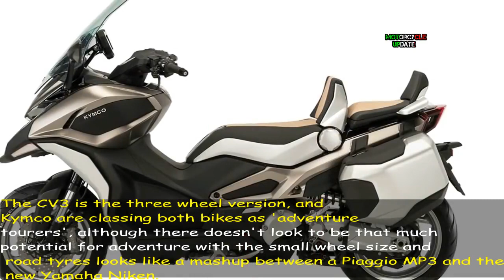KYMCO C Series CV2 motor CV3 three wheel ADV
KYMCO C Series CV2 bike  CV3  three wheel ADV
Kymco are classing both bikes as 'adventure tourers', although there doesn't look to be that much potential for adventure with the small wheel size and road tyres. The CV3 is the three wheel version, and looks like a mashup between a Piaggio MP3 and the new Yamaha Niken.

Kymco revealed a teaser video for the models last month, and we believe both models will be powered by the same 550cc parallel twin engine used in the firm's AK550. Kymco haven't confirmed this, and now they expect the new models to have a power output greater than the AK550.

A range of accessories appear to be available for the models, including back rests, passenger seats, panniers and even a roof - much like the BMW C1.